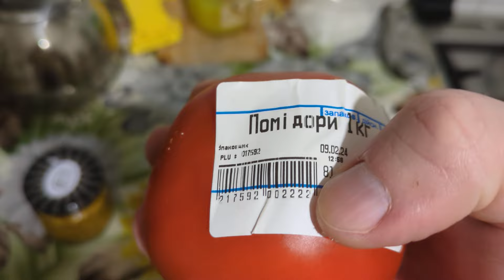Как разрезать помидор зимой.